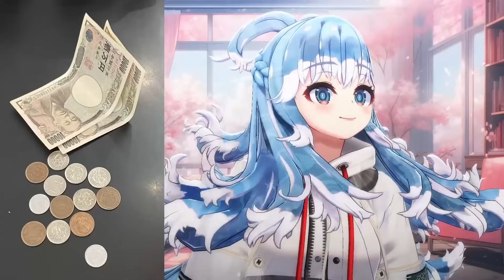拿勇者的錢去還債的藍色小屁孩www 謝謝哥哥發的5萬圓工資～【Hololive中文 | Kobo Kanaeru | Regis Altare】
本頻道收益已於2023/2/13成功重新申請，謝謝各位的鼓勵和支持！
如果您有餘力、想支持小熊和阿熊的烤肉的話，可以抖內給我們哦！
謝謝大家一直以來的支持！
如果有任何留言區被封鎖、片尾沒聲音等情況請用DC通知我 東巴小熊 (@littlekuma1024)

一個人看追V不覺得孤單寂寞嗎？
那還不加入ID大家庭，與大家一起開心看V吧